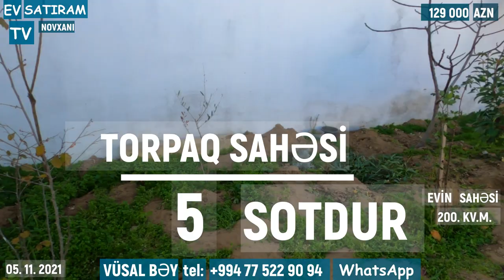TƏCİLİ! 129 000 MANATA HƏYƏT EVİ SATILIR NOVXANIDA/Недвижимость в Баку / EV SATIRAM TV/ BAG EVLERİ